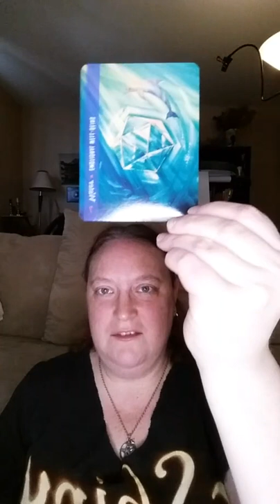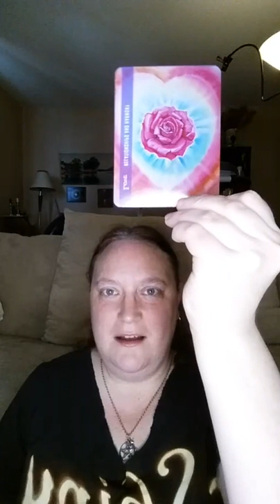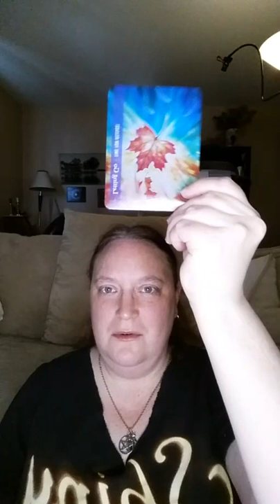Daily Guidance ll Emotional Balance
Water + Yellow + Love + Letting go + Kundalini